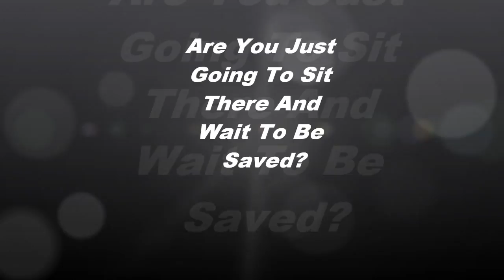Are You Just Going To Sit There?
It is time to create a new future and save yourself and your family